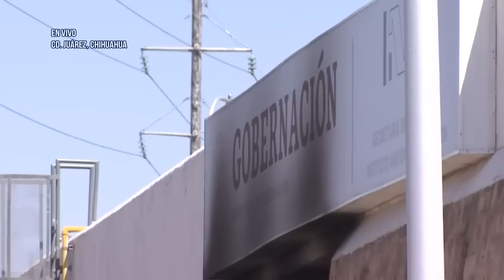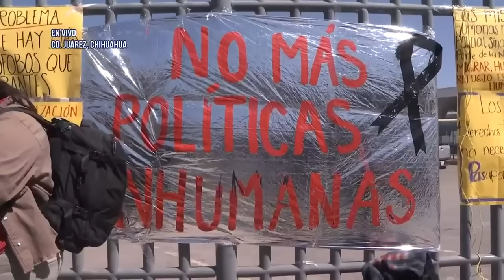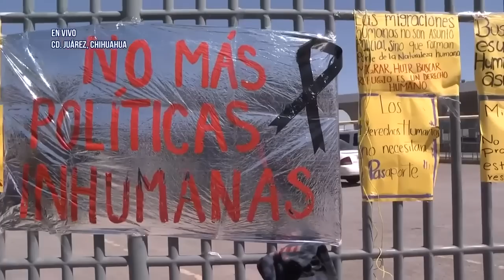Migrantes exigen castigo y justicia a los responsables de las muertes en INM de Chihuahua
Se vive un ambiente de tristeza, zozobra y preocupación por parte de la comunidad migrante en Ciudad Juarez.
Las 11 personas heridas son atendidas en hospitales del instituto Mexicano del seguro social, otros más en la cruz roja y también en el hospital general de Ciudad Juarez

Grupo Fórmula